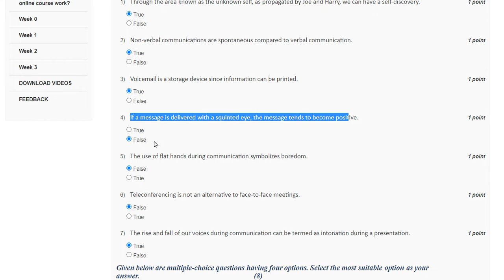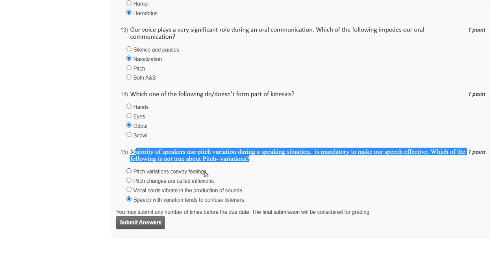NPTEL Soft Skills Week 2 Assignment 2 Solution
nptel java week 11 assignment answers 2022,
joy of computing using python nptel assignment answers week 7,
nptel programming in java week 11 assignment answers,
joy of computing using python nptel assignment answers week 11,
nptel assignment,
nptel assignment answers python,
problem solving through programming in c nptel assignment answers 2022,
joy of computing using python nptel assignment answers week 12,
nptel assignment solutions,
nptel c programming assignment answers 2018,
introduction to programming in c nptel assignment 8 answers,
nptel introduction to programming in c assignment 8 answers,
programming in java nptel assignment solutions 2022,
nptel assignment 7 answers 2022,
nptel programming in java assignment solutions,
joy of computing using python nptel assignment answers 2022,
nptel java week 10 assignment answers 2022,
nptel assignment 6 answers 2022,
nptel programming in java assignment solutions week 10,
nptel iot assignment 11 answers 2022,
problem solving through programming in c nptel assignment answers 2020,
nptel c programming assignment answers 2022,
joy of computing using python nptel assignment answers week 4,
nptel ncer assignment,
introduction to programming in c nptel assignment 3 answers,
joy of computing using python nptel assignment answers week 6,
nptel programming in java assignment solutions week 6,
nptel iot assignment 7 answers 2022,
nptel machine learning assignment 1 solutions,
nptel c++ assignment 12 answers 2022,
introduction to programming in c nptel assignment answers 2022,
nptel week 7 assignment answers 2022,
nptel introduction to programming in c 2018 assignment answers,
nptel python week 2 programming assignment answers,
introduction to programming in c nptel assignment answers week 6,
introduction to programming in c nptel assignment 7 answers,
introduction to programming in c nptel assignment 5 answers,
iot nptel assignment answers 2022,
nptel iot assignment 9 answers,
industrial safety engineering nptel assignment answers,
nptel introduction to programming in c assignment 6 answers,
nptel programming in java assignment solutions week 5,
nptel cloud computing assignment 8 answers 2021,
nptel iot assignment 6 answers 2022